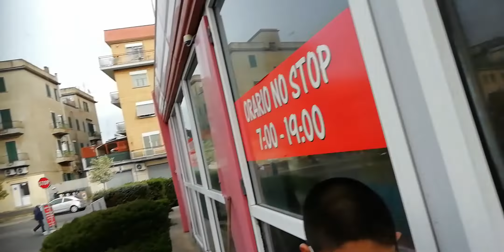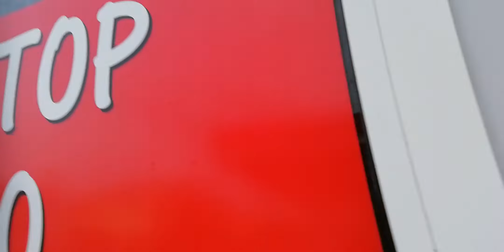Autolavaggio Torrevecchia #2.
La macchina lava tutta la macchina con le spazzole rullate e infine usa l'asciugacapelli